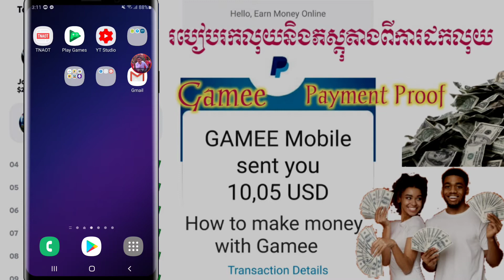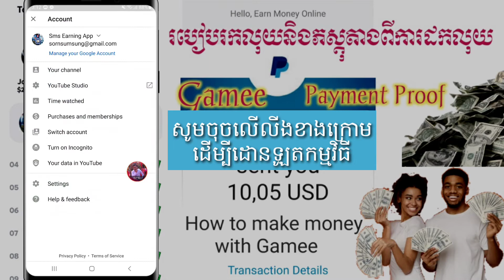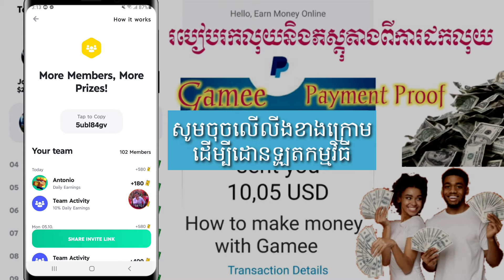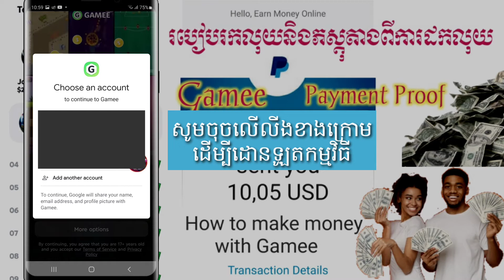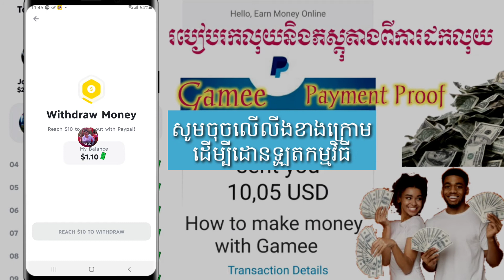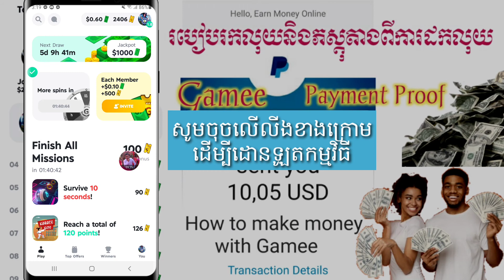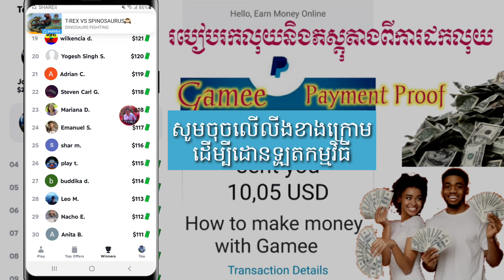របៀបរកលុយនិងភស្ដុតាងពីការដកលុយក្នុងកម្មវិធីGamee|Gamee payment proof and how to sign up.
របៀបរកលុយនិងភស្ដុតាងពីការដកលុយក្នុងកម្មវិធីGamee|Gameepaymentproofandhowtosignup.

ក្នុងវីឌីអូនេះខ្ញុំចង់បង្ហាញពីរបៀបរកលុយនិងភស្ដុតាងពីការដកលុយក្នុងកម្មវិធីGamee។

This video I want to show you about Gamee payment proof and how to sign up.